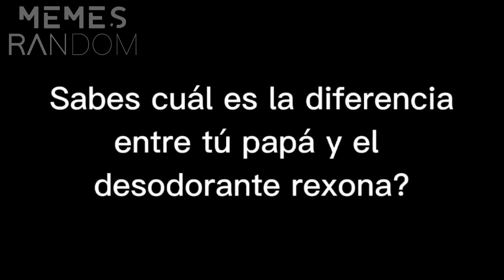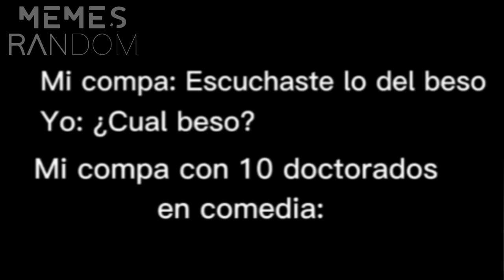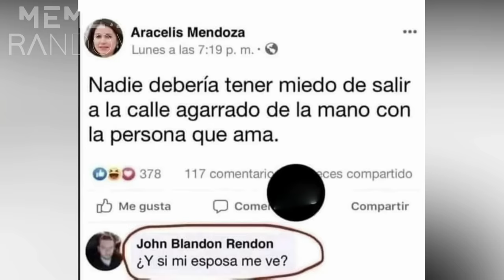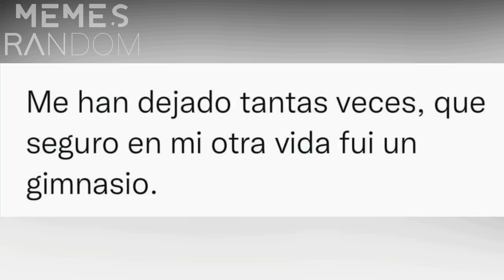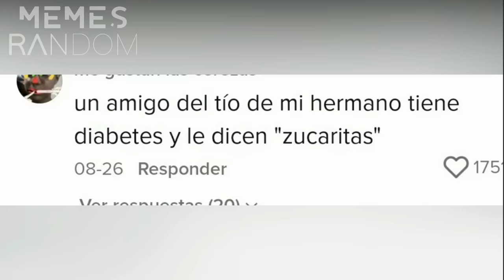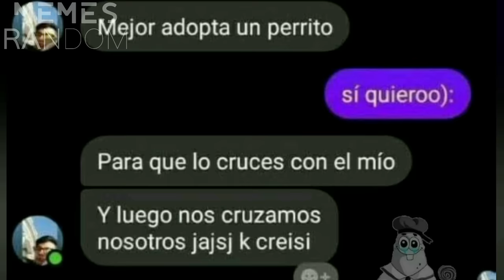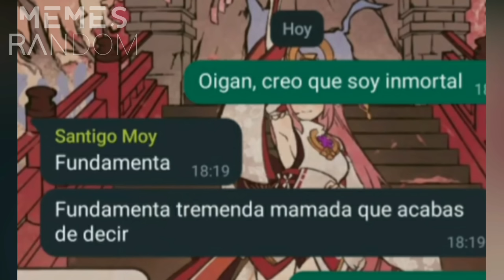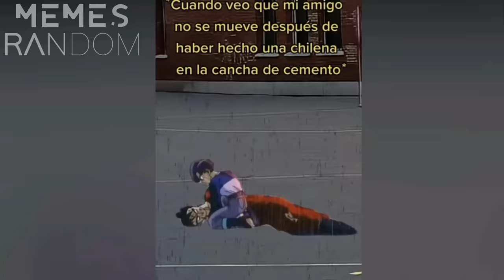MEDIA HORA DE MEMES RANDOM #577